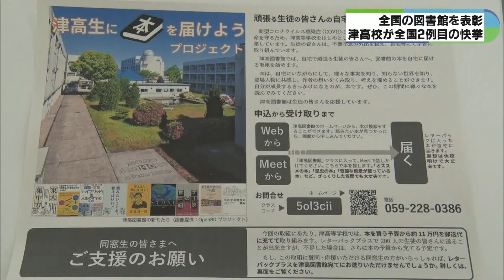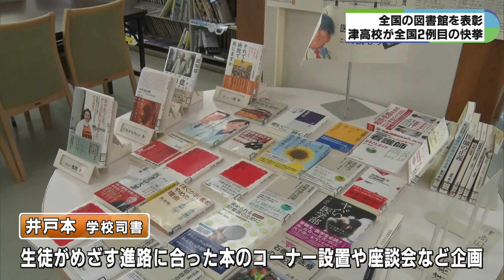「ちょっとした出会いで人生が変わる」 図書館で卒業生と座談会 三重県立津高校が優秀賞